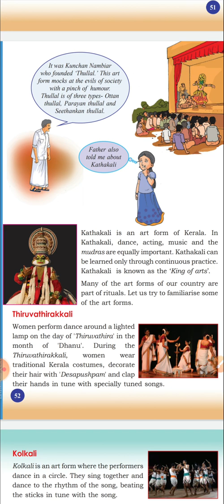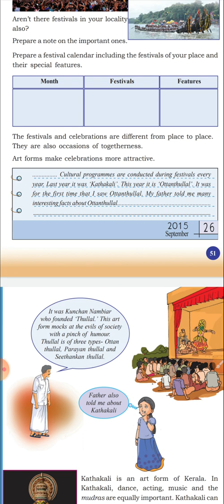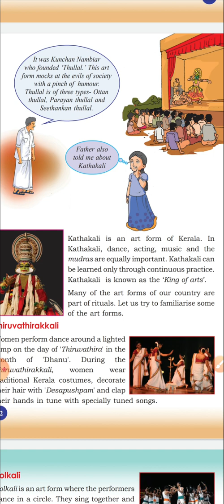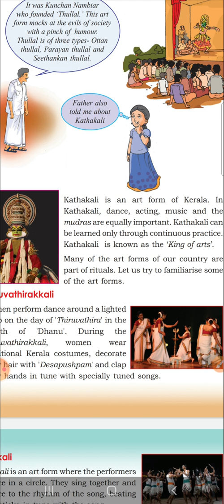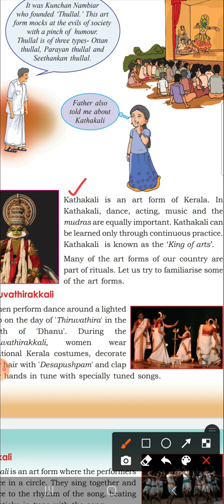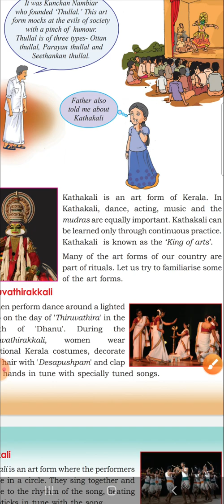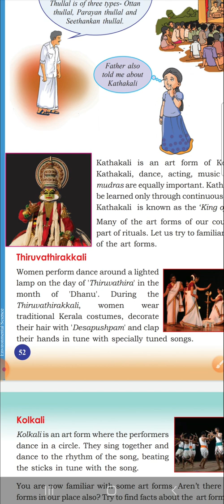Std 4//EVS//Chapter 5//Land Of Arts//Part 3